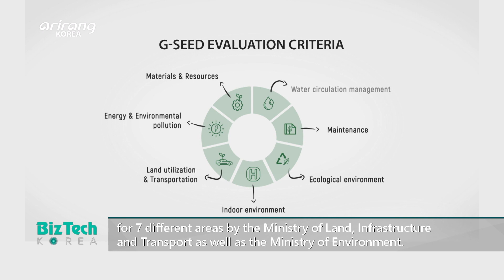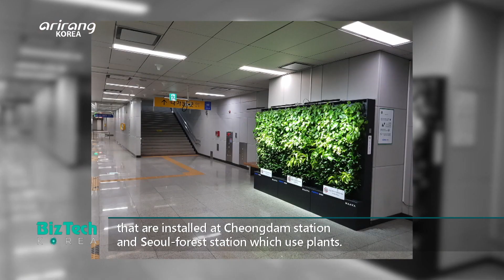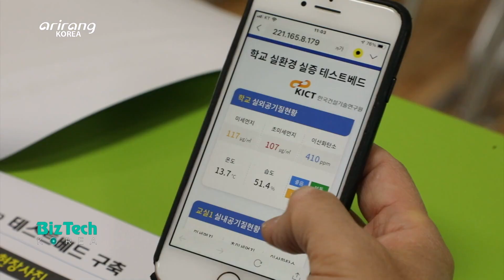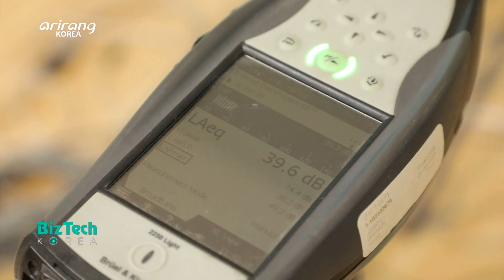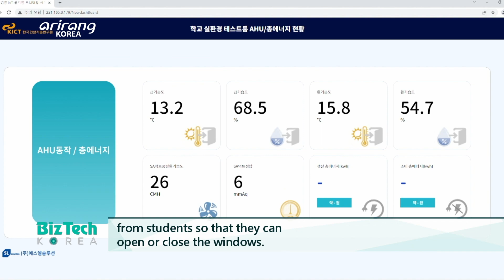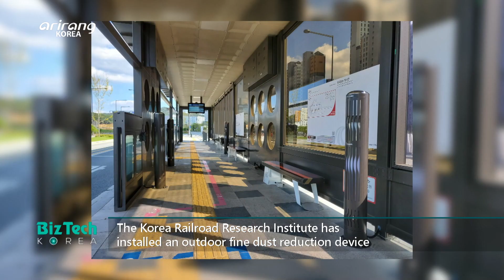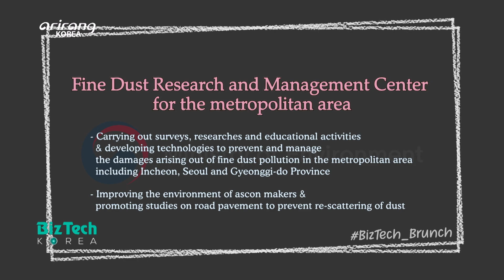[BizTech KOREA] Outlook for air purification technologies [BizTech_Brunch]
Outlook for air purification technologies

Management of air quality has grown in significance due to the expansion of fine dust and the coronavirus. On this week’s BizTech_Brunch, we talk about various air purification technologies.

As people spend a lot of time indoors, indoor air quality has become a significant element. And the Korea Institute of Civil Engineering and Building Technology has recently develop an air purification system for classrooms. It only took about 10 minutes to improve the air quality from the “very bad” mode to the “very good” mode when managing the fine dust level of a 60 square meter space.

The Korea Railroad Research Institute has installed an outdoor fine dust reduction device to a bus stop in Sejong City for a verification test. Moreover, the government is planning to build the Fine Dust Research and Management Center for the metropolitan area to anlayze diversified information on fine dust.

We talk about advanced air purification technologies which will provide a healthy environment in the near future.

‘실내외 공기정화 기술 현황 및 전망’

미세먼지, 코로나19 등 각종 유해 물질이 기승을 부리면서 공기 질 관리가 어느 때보다 중요해지고 있는 요즘! 이번 주 BizTech_Brunch 에서는 다양한 방식의 공기정화 기술에 대해 알아본다.

실외뿐만 아니라 실내 공간에서도 많은 시간을 보내면서 실내 공기에 대한 중요성이 커지는 가운데 한국건설기술연구원에서는 교실 내 배기구로 빠져나간 공기가 외부 중앙 정화 시스템에서 정화되는 청정 공조 환기 시스템을 개발했다. 약 18평의 교실을 기준으로 초미세먼지 농도를 ‘매우 나쁨’에서 ‘매우 좋음’ 수준까지 정화하는 데 단 10분밖에 걸리지 않는다.

실외 공기정화를 위해 한국철도기술연구원에서는 세종시 버스정류장에 실외용 미세먼지 저감장치를 설치하는 시범사업을 시작했고, 국가에서는 수도권 미세먼지 연구·관리 센터를 지정해 미세먼지와 관련된 각종 정보를 분석할 예정이다.

앞으로 다양한 연구와 개발을 통해 우리에게 건강한 환경을 제공해 줄 공기정화 기술에 대해 알아본다.